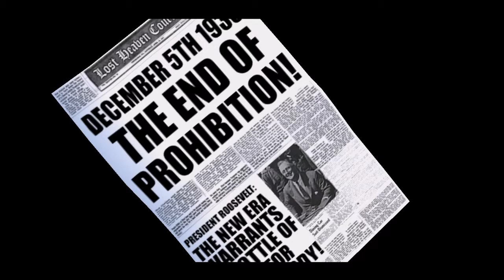Mafia Gameplay [Español] #12 "Intermedio Tres"